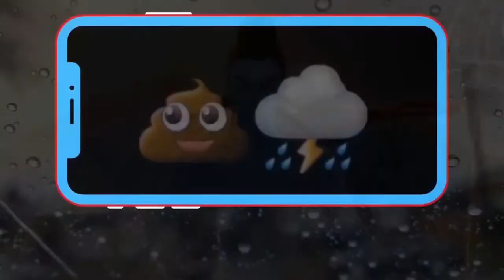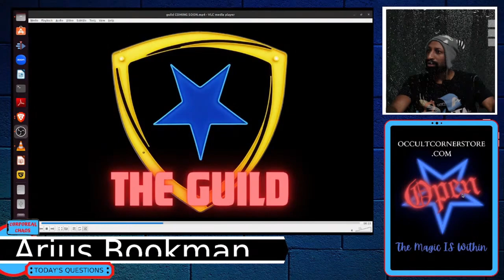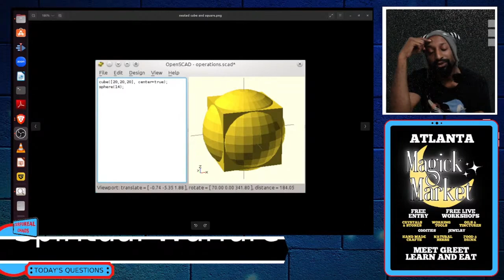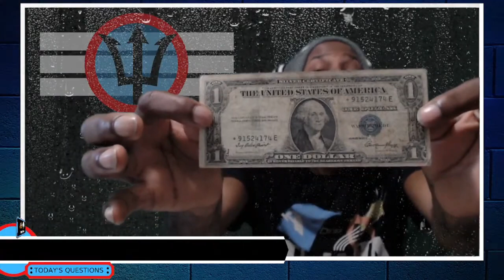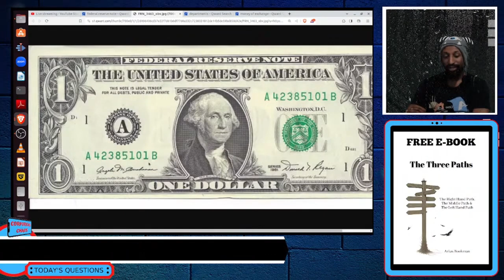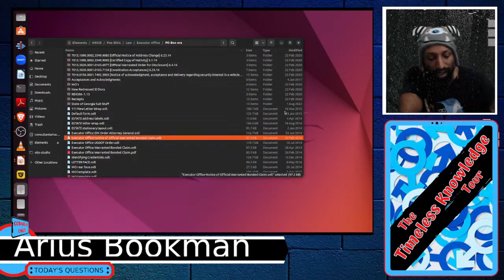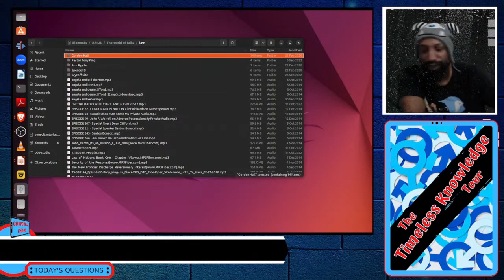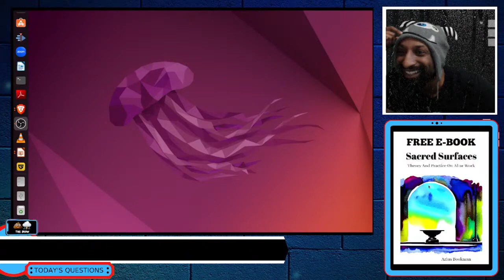Episode 52 SEASON FINALE Spiritual Warfare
S.O.S.
🆘️ SPEND or SHARE
S.O.S.

OR